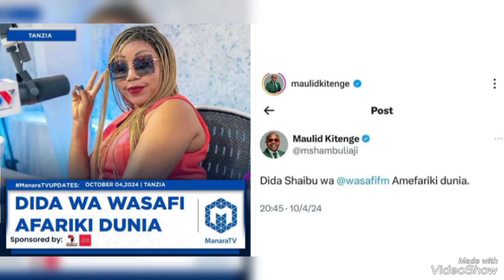DIDA SHAIBU WA WASAFI FM AAGA DUNIA || VIDEO HII AKIIKATA ROHO MUHIMBILI ITAKULIZA😭